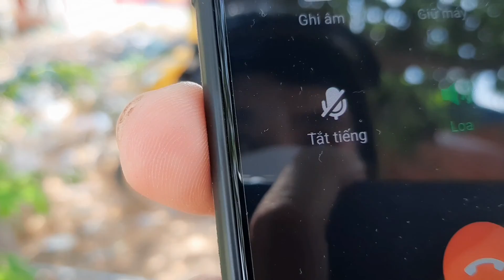Đền tưởng niệm của các vua hùng / minh phương vlogs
Xin chào các bạn hôm nay phương có dịp đến đền tưởng niệm của các vua hùng tại thủ đức tphcm để chia sẻ lại hình ảnh đẹp và không gian nơi đây rất đẹp